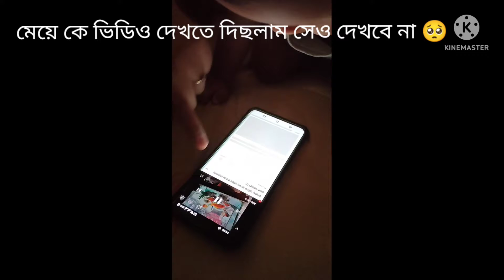২ মিনিটে ঝটপট বিকালের নাস্তা|চানাচুর মাখা| মামাদের মত মজাদার চানাচুর মাখা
ঝটপট বিকালের নাস্তা হিসেবে চানাচুর মাখার জুড়ি নেই৷  বোম্বে সুইটেস এর ১০ টাকার প্যাকেট দিয়ে ঝটপট বিকালের ঝাল ঝাল নাস্তা।।